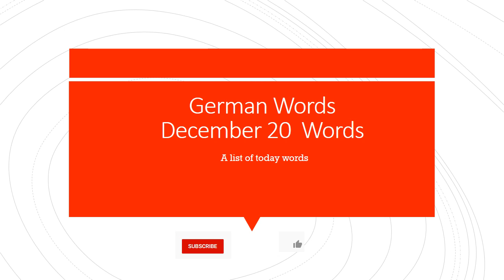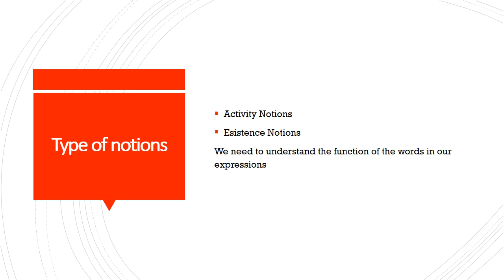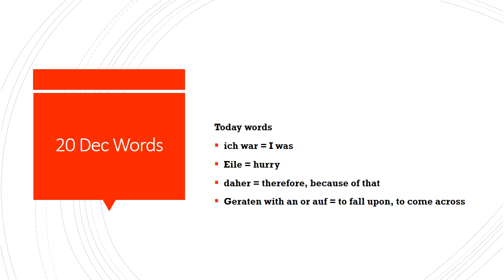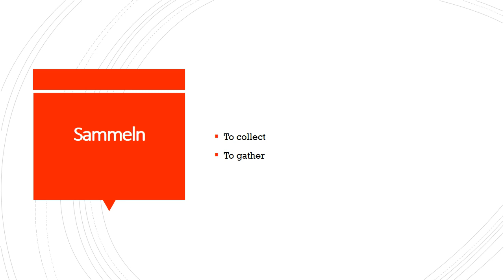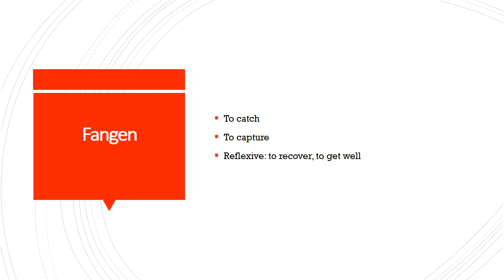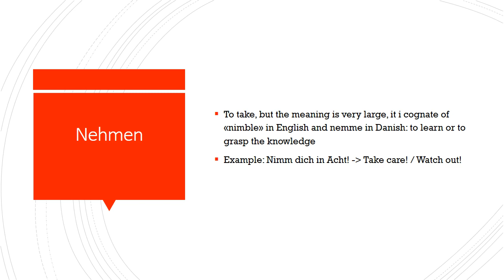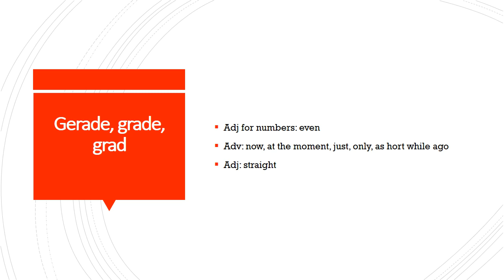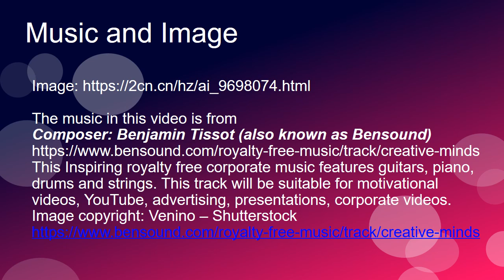December 20 Words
ich war
Eile
daher
Geraten